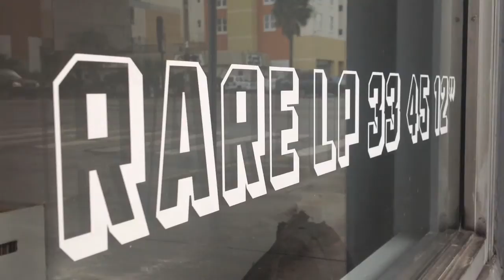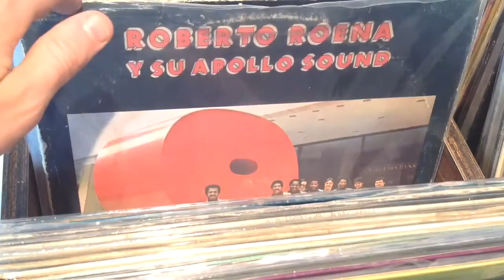Record Store Uncle Tony's Donut Shoppe Opens in Downtown Orlando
The used-record shop, which specializes in hard-to-find, collectible jazz, funk, hip-hop and soul LPs and 45s, held its soft opening this week. There's an official grand opening on May 1.